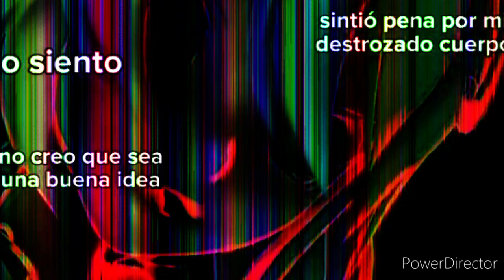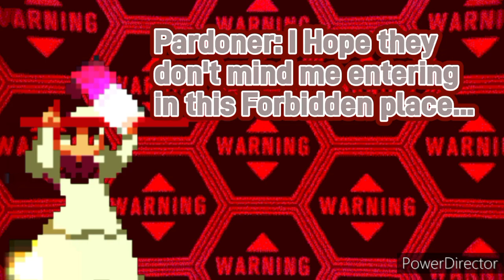MEATCORE WARS ■ WHERE'S §ĤŒPƘƏƏPƏŘ WHEN YOU NEED HIM ■ Eyes of GORECORE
CODENAME: §ĤŒPƘƏƏPƏŘ'S RETURN...
SOMETHINGS WRONG WITH US...
THE §ĤŒPƘƏƏPƏŘ ALWAYS COME BACK...
YOU BETTER DESTROY HIM RIGHT NOW!
BECAUSE SOMEONE IS SAYING THAT HE IS THE RESPONSIBLE FOR THIS GORECORE APOCALYPSE!